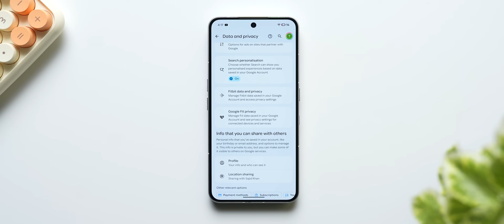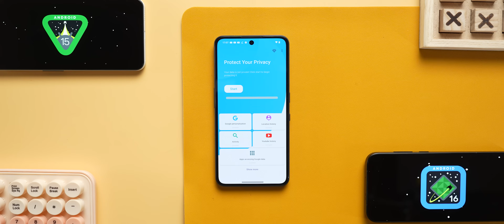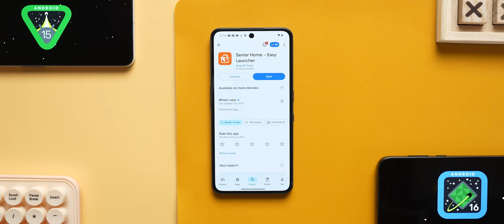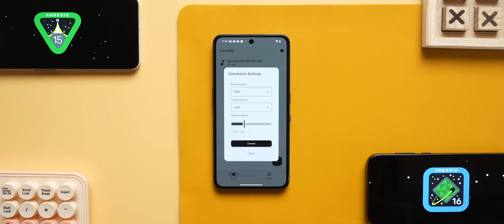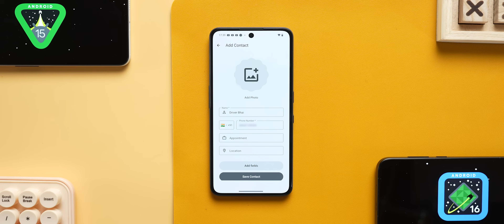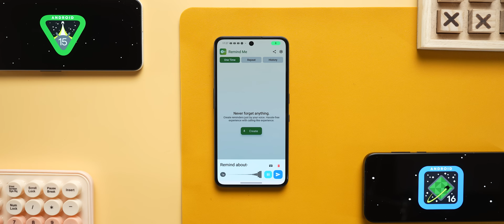Top 10 Useful Android Apps - இந்த List சத்தியமா Best!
இந்த வீடியோவில், ஆண்ட்ராய்டில் முயற்சிக்க 10 useful apps பட்டியலை நாங்கள் தொகுத்துள்ளோம். எனவே, இந்த வீடியோவை இறுதிவரை பார்த்துவிட்டு, கீழே உள்ள கருத்துகள் பிரிவில் உங்கள் கருத்தை எங்களுக்குத் தெரியப்படுத்துங்கள்.

Highlights
00:00 Introduction
00:50 #1
01:31 #2
02:30 #3
03:14 #4
03:56 #5
04:22 #6
04:51 #7
05:54 #8
06:28 #9
06:55 #10
07:19 Conclusion